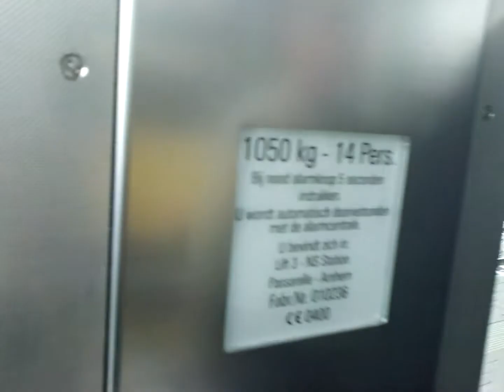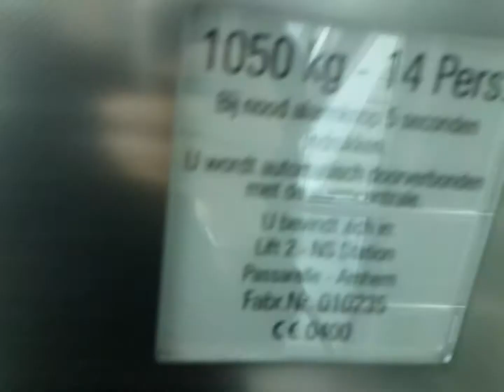2 Möhringer elevators @ Railroad Station Arnhem